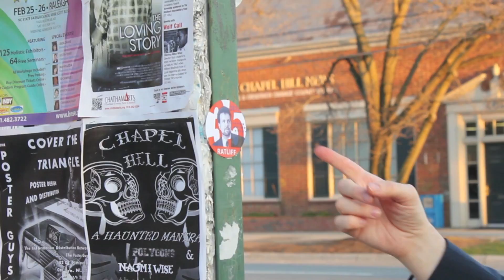Happy Presidents Day from Presidential Candidate Connor Ratliff (Age 36)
Presidential Candidate Connor Ratliff (Age 36) campaigning in North Carolina over Presidents Day weekend.